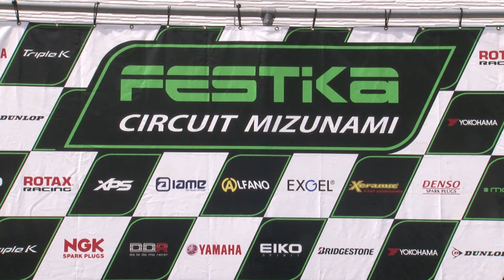SL瑞浪シリーズ2021 第3戦 YAMAHA-スーパーSS 表彰式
2021年6月6日 フェスティカサーキット瑞浪（岐阜県）
SLカートミーティング瑞浪シリーズ 第3戦
‹フェスティカサーキット瑞浪›
エントリー、リザルトなど詳しい情報はこちら